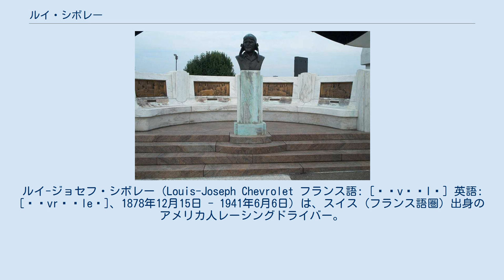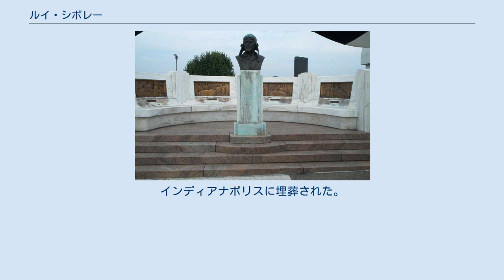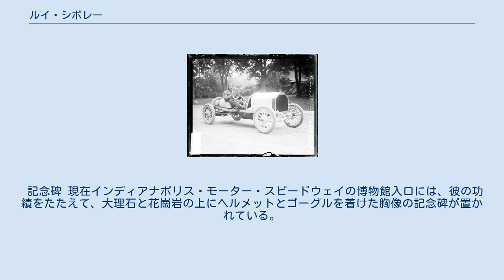ルイ・シボレー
ラ・ショー＝ド＝フォン出身の人物
ルイ-ジョセフ・シボレー（Louis-Joseph Chevrolet フランス語: [ʃəvʁɔlɛ] 英語: [ʃɛvrəˈleɪ]、1878年12月15日 - 1941年6月6日）は、スイス (フランス語圏) 出身のアメリカ人レーシングドライバー。
1911年に共同創設者としてシボレーを、1916年にフォード・モデルTの競技部品を製作するフロンテナック・モーター・コーポレーションを設立した。
 スイス北西の時計製造業の中心地であるヌーシャテル州ラ・ショー＝ド＝フォンで生まれ、 1886年にフランス・コート＝ドール県ボーヌに移住。
自転車競技に機械の技術や興味を惹かれていった。
 自ら組んだビュイックを駆るシボレー、1900年頃。
 インディアナ州クラウンポイントでのレースでビュイックを駆るシボレー(1909年) 1895年から1899年にかけて修理店で働き、 その後パリに移ってカナダ・モントリオールに移るまでの短期間働いたのちカナダでメカニックとして1900年を過ごした。
 翌年、ニューヨークに移って同じスイス移民の会社に短期間務めた後、フランスの自動車会社ド・ディオン・ボタンのブルックリン支社に移った。
 1905年に結婚し、2人の息子をもうけた。
また同年、フィアットにドライバーとして雇われた。
1907年には、フィラデルフィアのオートカー社に雇われた。
 彼はビュイックでレースを続け、のちにゼネラル・モーターズを創立するビュイックのオーナーウィリアム・C・デュラントと協力関係を結んだ。
 彼は格式的な教育に乏しかったので、ビュイック社で働くかたわら自動車のデザインを学び、1909年に自らのエンジンの設計を始めた。
彼はミシガン州デトロイトの修理工場で6気筒OHVエンジンを作り上げた。
 1911年11月3日、シボレーはデュラントらとともにデトロイトでシボレー社を創立した。
 会社のロゴはシボレーの故郷スイスの国旗をかたどったものや、シボレーがパリで止まったホテルの壁紙から取られたものであるという説がある。
 1910年代中期にモータースポーツに参入し、1915年のインディ500にミシガン州アレガン出身のハワード・E・ブラッドと組んで出走し20位。
 1916年には、彼と弟のガストン、アーサーでフロンテナク社を創立しレースカーを製造し始め、これによって知名度を上げることになった。
 1941年6月6日、足を手術で切断した際の合併症で死去。
インディアナポリスに埋葬された。
 記念碑 現在インディアナポリス・モーター・スピードウェイの博物館入口には、彼の功績をたたえて、大理石と花崗岩の上にヘルメットとゴーグルを着けた胸像の記念碑が置かれている。